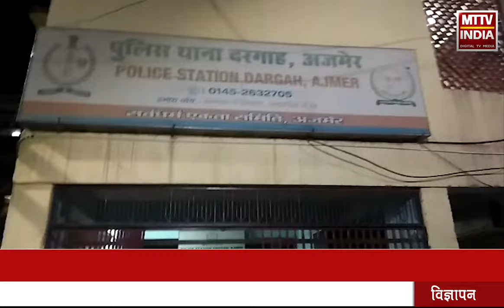AJMER NEWS | दरगाह इलाके में सट्टा खेलते 6 सटोरिए गिरफ्तार | MTTV INDIA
दरगाह इलाके में सट्टा खेलते 6 सटोरिए गिरफ्तार

दरगाह थाना पुलिस ने होटल में दी दबिश

 17 हजार रुपए की नगदी सहित लाखों का हिसाब मिला

पर्ची के माध्यम से खेला जा रहा था सट्टा

दरगाह थाना पुलिस सटोरियों से कर रही है पूछताछ